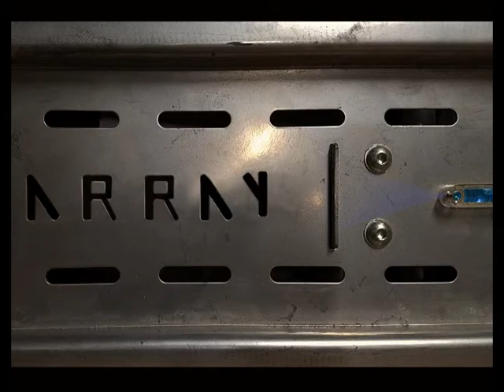Machine Guns and Other Things by The Array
The Array
Title: Machine Guns and Other Things
Album: Sector 7